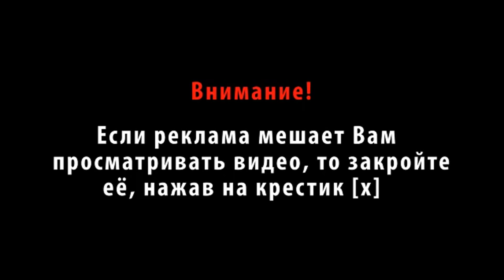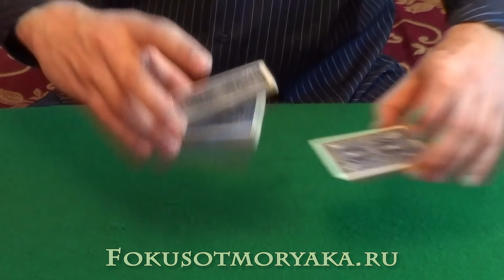Фальшивое тасование Strip Shuffle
Все вы знаете споcоб тасования Strip Shuffle.Из данного видео вы узнаете его фальшивый вариант.